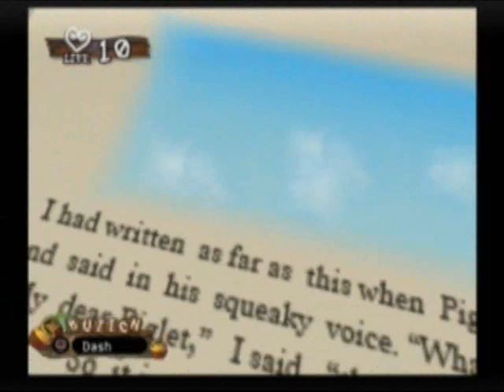Let's Play Kingdom Hearts 2 #88 - Hunny Slider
Wouldn't be fun without a giant snowball chase scene...